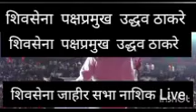शिवसेना जाहीर सभा नाशिक LIVE 2024 | Uddhav Thackeray | UddhavThackeray shivsena बाळासाहेब ठाकरे 🚩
शिवसेना जाहीर सभा नाशिक LIVE 2024 | Uddhav Thackeray | UddhavThackeray shivsena 🔥🔥🔥🔥🚩🚩🚩